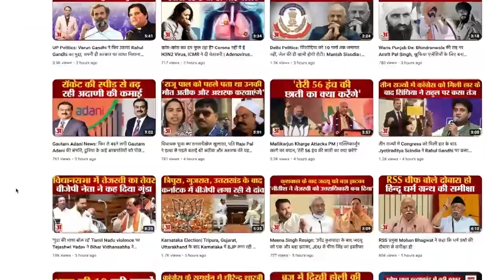Moradabad : दुकान में घुसकर भाजपा नेता ललित ने दी थी धमकी,शिकायत के बाद भी पुलिस ने नहीं लिया एक्शन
कुशांक हत्याकांड में पुलिस की लापरवाही का आलम ये है कि शनिवार दोपहर से पहले तक पुलिस ललित कौशिक से पूछताछ तक करने की हिम्मत नहीं जुटा पाई थी। वो भाजपा के बड़े नेताओं के कार्यक्रम में मौजूद रहा। सोशल मीडिया पर उसकी तस्वीरें इसकी गवाही दे रही हैं। वह रौबदार जिंदगी जा रहा था।